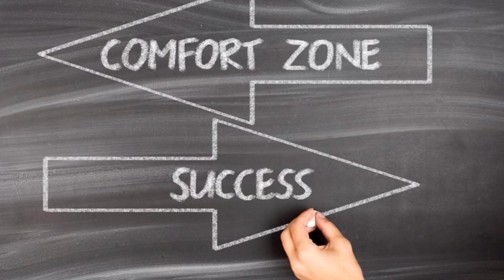करिअर चमकाने का अचूक उपाय | Astro tips for career | Career Mein Safalta Ke Upay | Astrology with AK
करिअर के लिए बड़ा कारगर है ये उपाय, करते ही पलटती है किस्मत और सपने होते हैं साकार

कई बार करिअर में कामयाबी को पाने के लिए जितना हम उसके पास जाने की कोशिश करते हैं, वह हमसे उतनी ही दूर चली जाती है. कोरोना काल में यदि आपके साथ भी कुछ ऐसा ही घट रहा है तो कॅरिअर को चमकाने वाले ये अचूक उपाय जरूर करके देखें

Career Mein Safalta Ke Upay,

Remedies For Career Growth,

Totke For Career,

Astrology with AK
Astro by AK
Astrology by AK